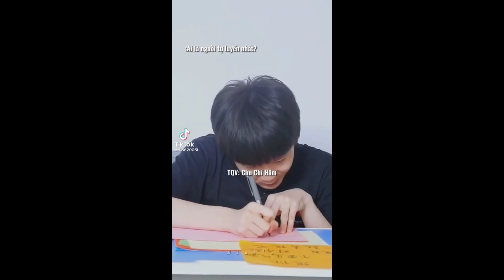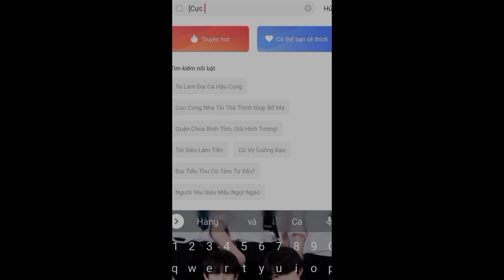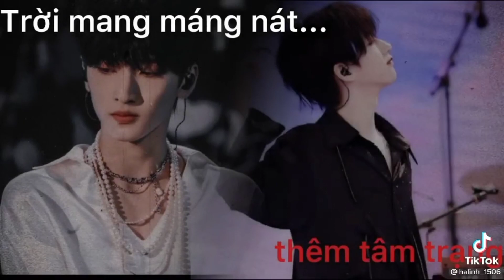Tik Tok TF Gia Tộc Tập 23|Tiểu Nax 🎶🌈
Tik Tok TF Gia Tộc Tập 23 đã ra mắt rồi mong mọi người vẫn luôn ủng hộ content này của mình
 Tiểu Nax (@tieu_nax_2009)
Alex Official (@alex_official_2003)
Đăng Khoa (@sedew_2005)
Cảm ơn các bạn đã ủng hộ chúng mình nhé